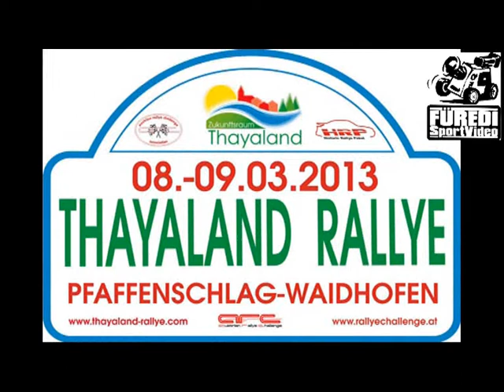Thayaland Rallye 2013 Werner-Vesely